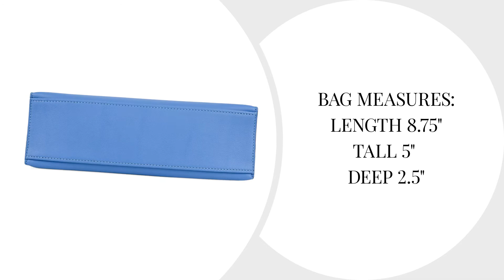HERMÈS Kelly Pochette Sublime Blue Paradise Swift Palladium • MIGHTYCHIC •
Genuine Hermes Kelly Pochette clutch in Blue Paradise Swift leather is gorgeous.

Chic blue Hermes Kelly clutch with fresh palladium hardware is the perfect year round color.

This treasure can be carried day or night.

Small interior compartment.

Comes with sleeper and signature Hermes box.

BAG MEASURES:
LENGTH  8.75"
TALL  5"
DEEP  2.5"

CONDITION:
NEW or NEVER WORN

15 years of experience speaks for itself as our cherished customers receive second to none service throughout the process of their acquisitions and beyond.